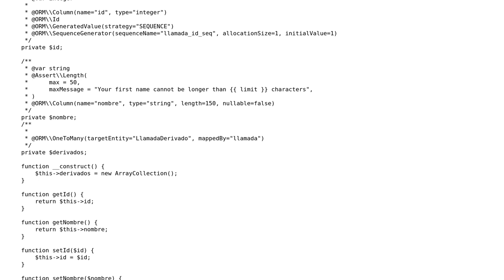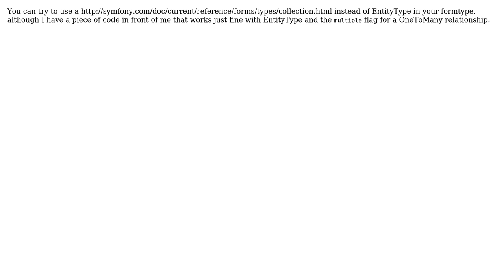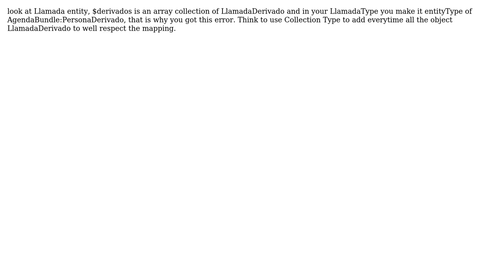Symfony3 error with ManyToMany with attributes (2 Solutions!!)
Symfony3 error with ManyToMany with attributes

With thanks & praise to God, and with thanks to the many people who have made this project possible! | Content (except music & images) licensed under CC BY-SA | Music | Images & others | With thanks to user T. Abdelmalek user Marnix Bent user Braian Mellor and the Stack Exchange Network Trademarks are property of their respective owners. You are responsible for your own actions.